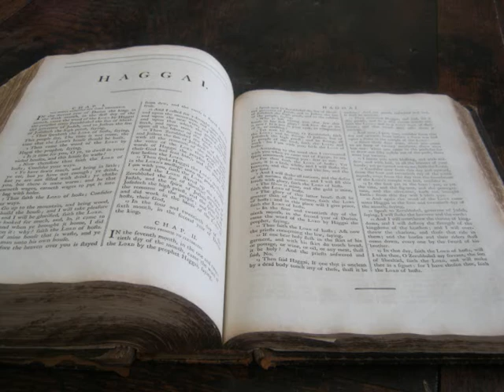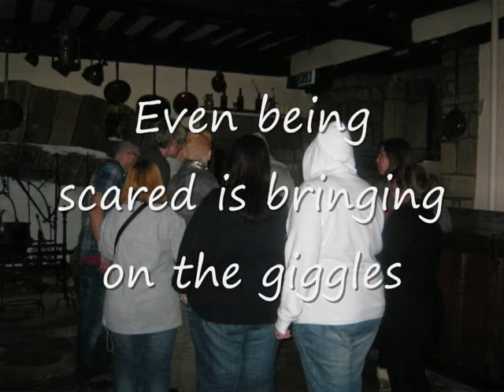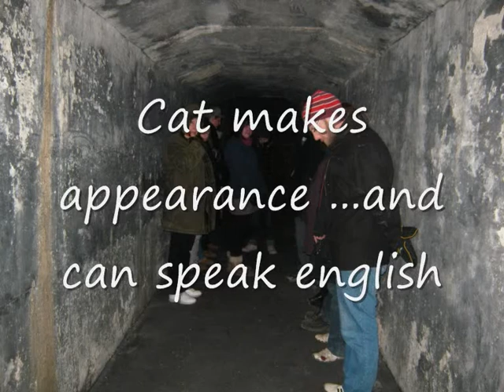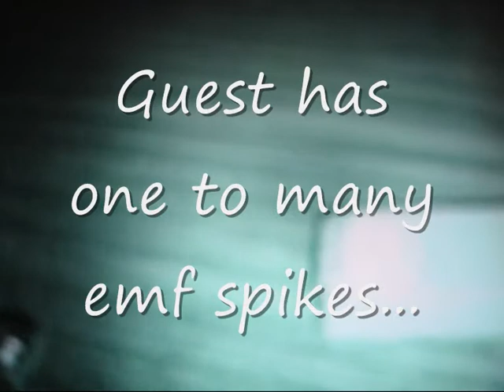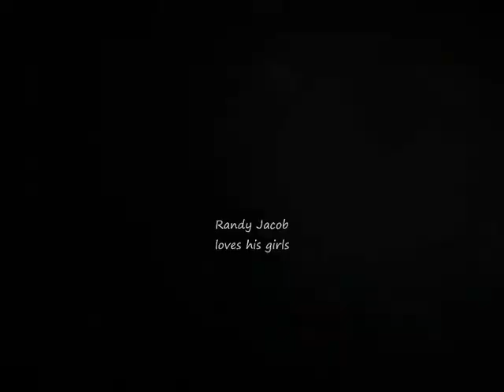Prestige Paranormal Ghost Hunt Events Captured Funny Moments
Prestige Paranormal has some funny moments on our ghost hunts, which have been captured on video and evp machine from ourselves and also our guests . We have collaborated over the past few months and have put them all onto one video clip, as time goes by we will put some more new ones up in the coming months. Ghost hunting isnt all serious, we do have a good laugh along the way. come join us